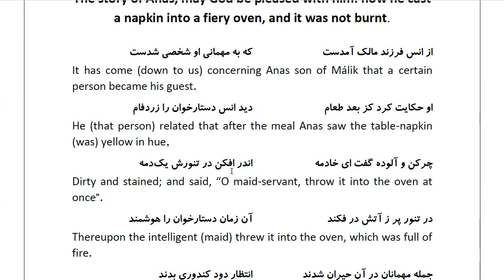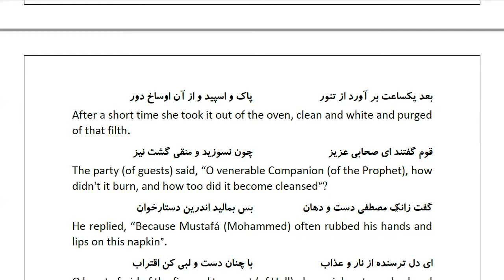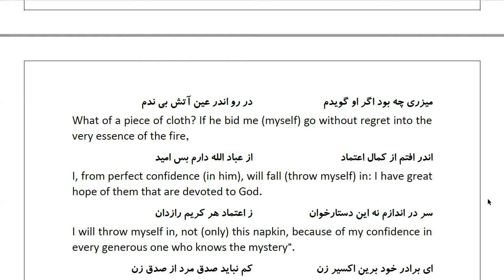Masnawi Rumi: In Farsi with English Translation: Part 436: The story of Anas